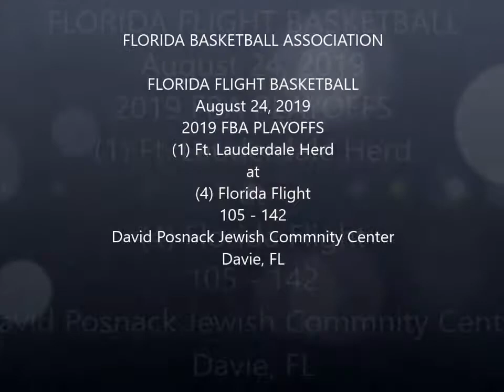FBA PLAYOFF SEMIFINAL: Florida Flight at Ft. Lauderdale Herd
The Florida Flight (7-3) traveled to Davie, Florida to take on the Fort Lauderdale Herd (8-2) in the semifinal round of the 2019 FBA Playoffs on Saturday, August 24, 2019, at the David Posnack Jewish Community Center. The Flight defeated the Herd 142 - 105, advancing to the 2019 FBA Championship.